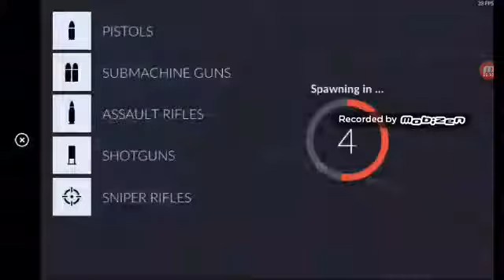Critical Ops Deathmatch gameplay - Round 1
What is up guys it is Cpt11Morgan and in this video I am playing critical Ops, and die a lot at the beginning, because I have not played in a while, also, I lag a lot. Anyway I hope you enjoyed!